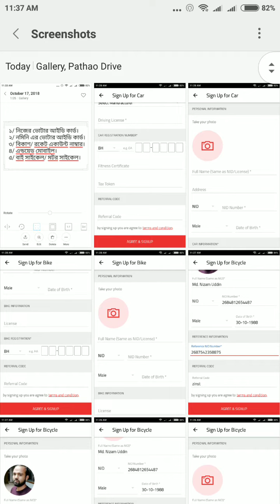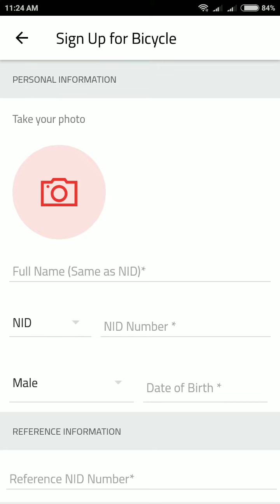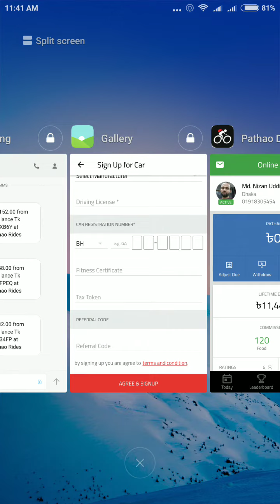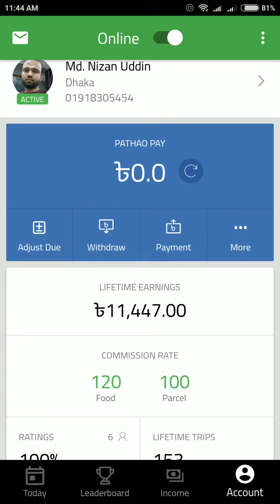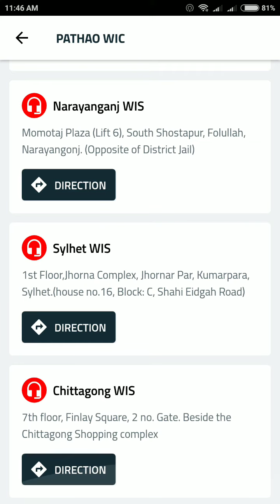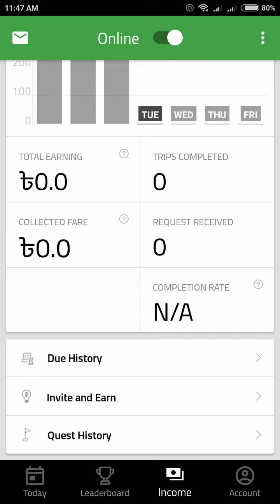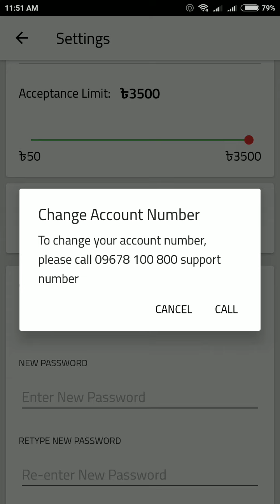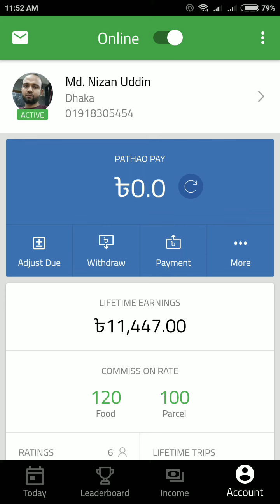How to earn from pathao for Bicycle,Bike,Car in details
How to earn by bicycle using pathao apps.
How to earn from pathao
How to open pathao drive

How to earn using pathao apps.

অথবা যে কোন প্রয়োজনে পাঠাও সাপোর্ট এ যোগাযোগ করতে পারেন -০৯৬৭৮১০০৮০০।

The best way to EARN money. Download Pathao Drive, use the code: (PGRXS2)